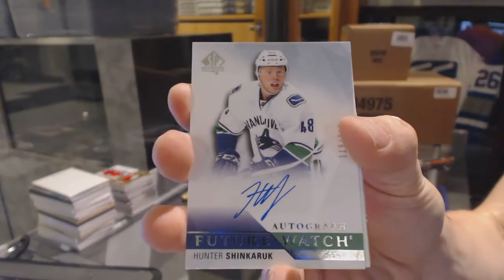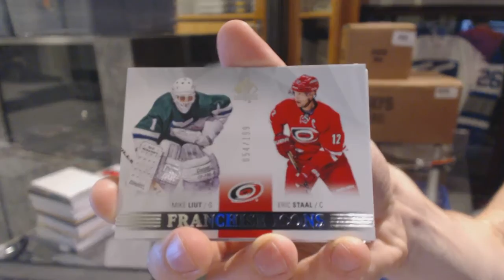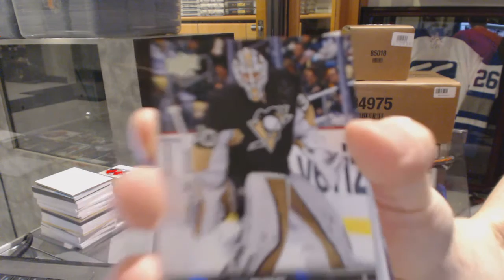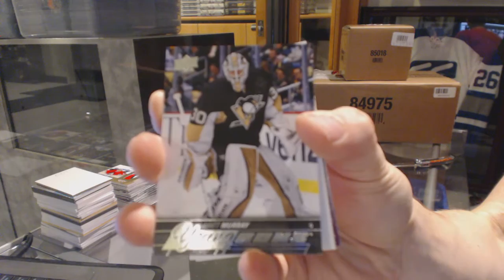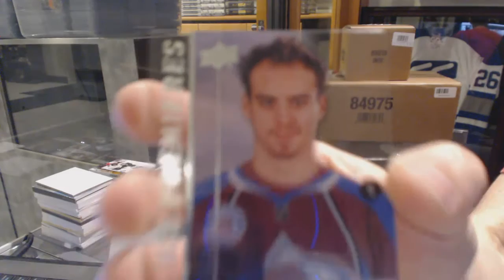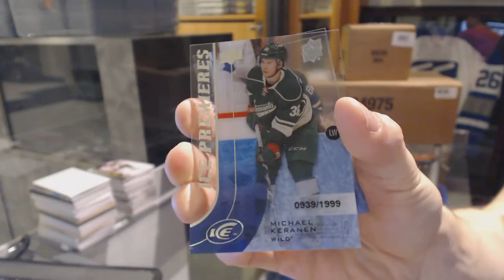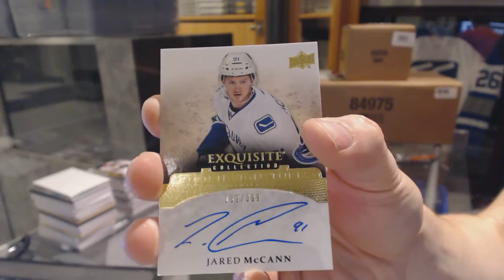15-16 Upper Deck SP Authentic & 15-16 UD Ice Hockey Box Break - C&C GB #6310